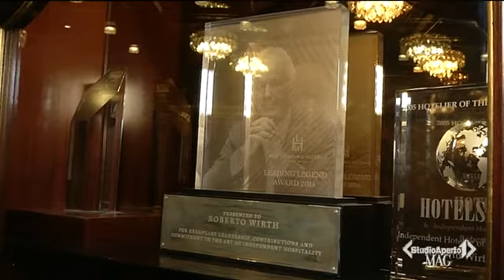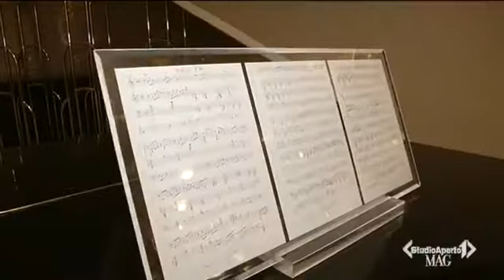Studio Aperto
Agosto 2019